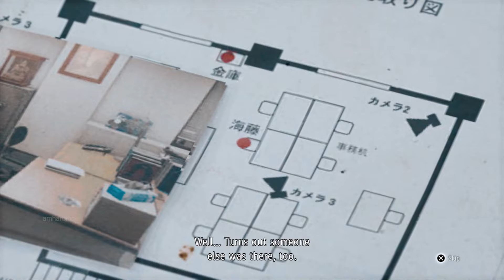Judgment Chapter 3 The Stickup PS5 No Commentary (Higashi Boss Fight)